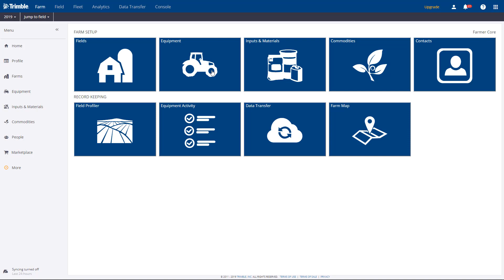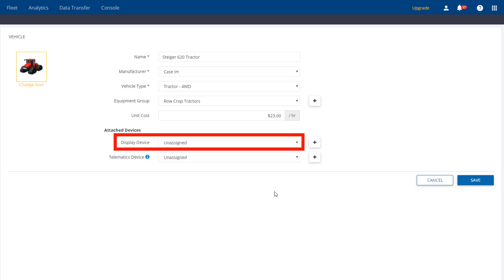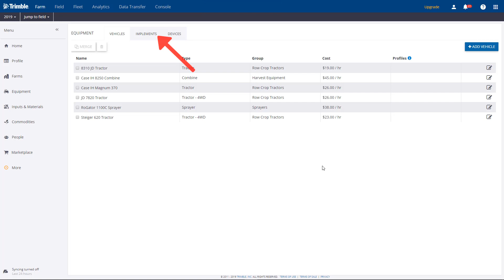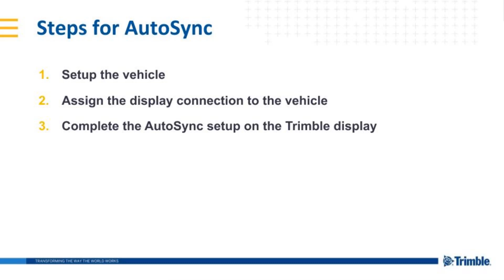How to Add Vehicles and Implements | Online Training | Trimble Ag Software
Learn how to create vehicles and implements using Trimble Ag Software (online platform).